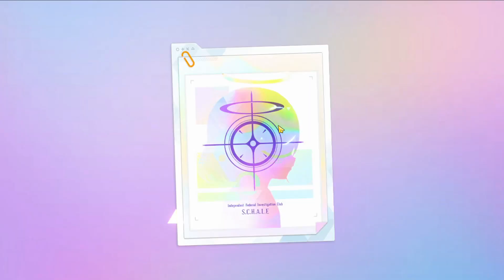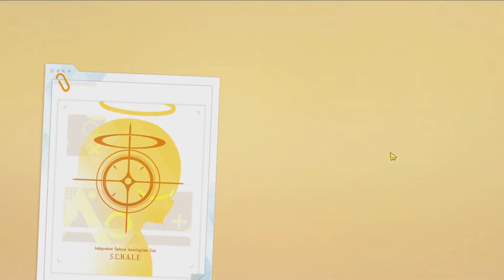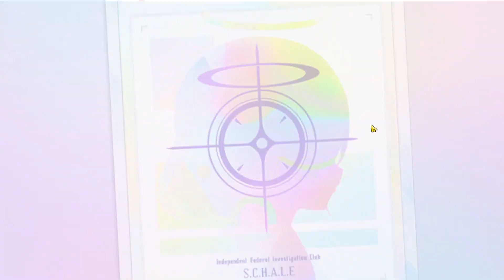The Luckiest Dress Kayoko Pulls